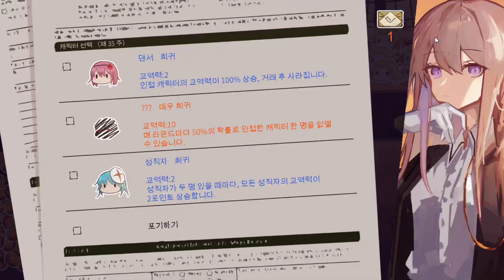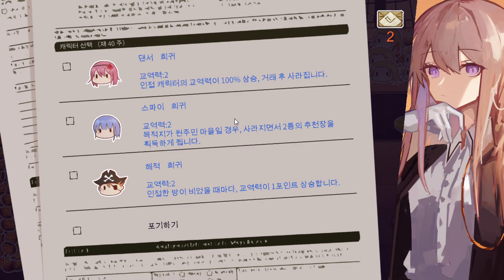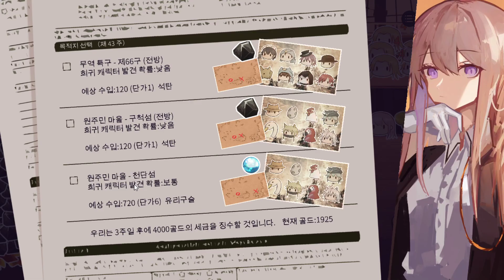석양 항로 - Sunset Routes